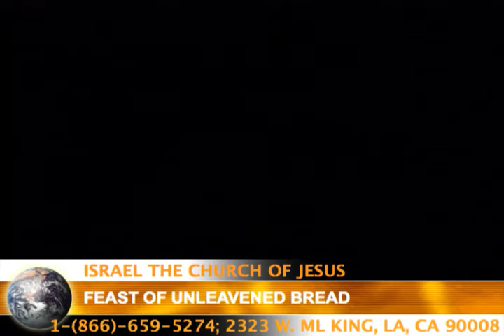04:12:17 FEAST OF UNLEAVENED BREAD